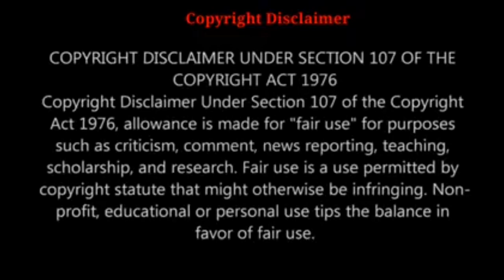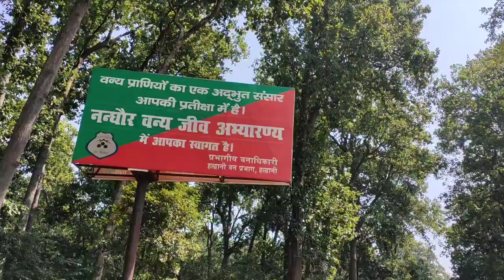Surya Devi Golapar Haldwani | Travel Vloggers | Full Day Jungle Camping | Camping In India 🇮🇳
ANALYTICS

EDIT VIDEO

i making all my videos from my smart phone Vivoz1pro please set your video in 360 pixl or 480 pixel .

नमस्कार दोस्तों, आप सभी का स्वागत है। उत्तराखंड राज्य में नैनीताल जिले के गौलापार नामक स्थान पर माँ सूर्या देवी का मंदिर स्थित है। यह पावन स्थान मुख्य गौलापार छेत्र से लगभग 8 किलोमीटर दूर शेल्जाम नदी के तट सदियों से भक्तजनों को असीम व अलौकिक शांति प्रदान करता आ रहा है। इस स्थान पर पहुँचने पर सांसारिक मायाजाल में भटके मानव की सभी परेशानियां दूर होती है। माँ सूर्या देवी मंदिर आस्था का प्रतीक है। लोगों का ऐसा मानना है कि जो भक्त सच्ची भावना से मां के मंदिर में मन्नतें मांगते हैं वह अवश्य पूर्ण होती है। माता की रानी की ऐसी शक्ति है कि मंदिर के आसपास की चट्टान नदी के तेज वेग से कटकर बह गयी हैं लेकिन मंदिर सदियों से ज्यों का त्यों ही आज भी बना हुआ है।